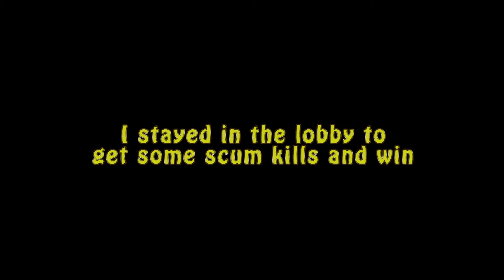2v1 BLOPS2. Hide & Troll Seek: Angry and Confused Kids.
Congratulations to Louie Mcalpine who won the giveaway and has received 1,200 Microsoft Points.

How long can CodEye hide for in this episode of Hide and Troll Seek?

The aim of the game is to find a 1v1 opponent by any means possible, switch head shots only on and then while take a 1-0 lead you hide for as long as you can.

Add me on Facebook for updates and character profiles